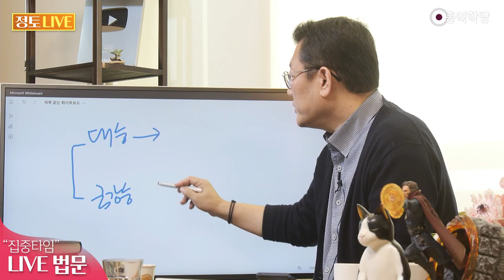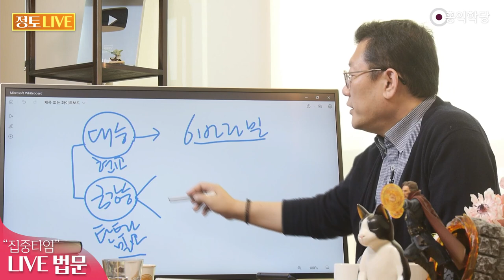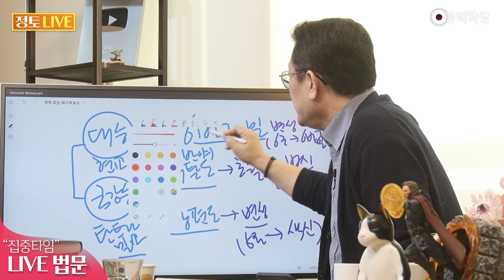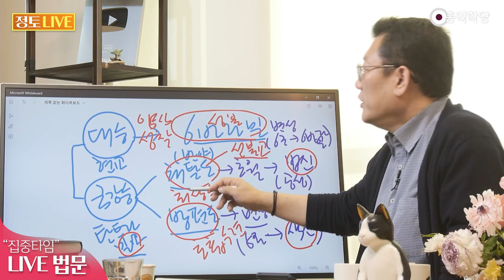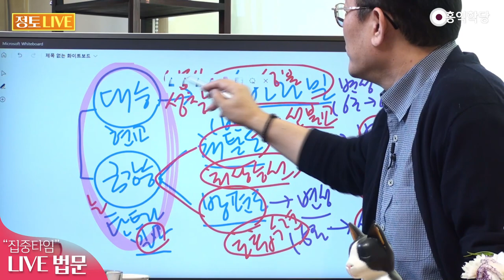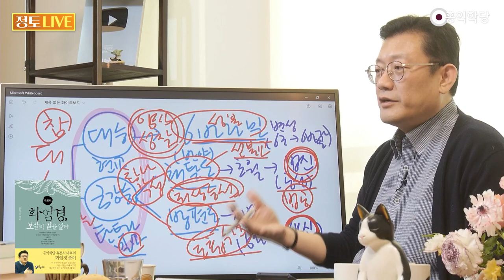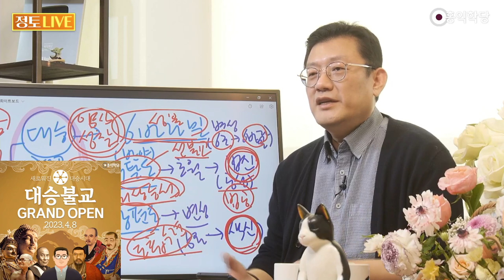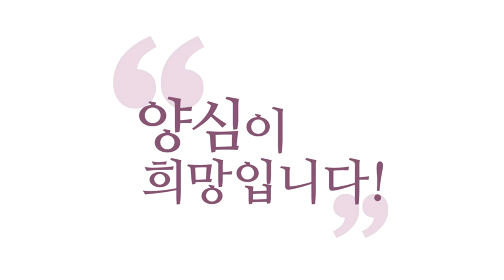진眞대승, 불교의 끝판왕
230409 정토LIVE

이거 한번 보실까요?
우리가 새 불교를 논하려면

현재 지금 대승불교에서 뭔가 가장 선봉에 서 있는 듯,
전 세계에서 활약하고 있는 불교가 티베트불교니까
실제 대승적인 가르침을 가장 많이 알리고 있죠

한국불교는요, 조계종은 너무 선불교예요
이 선불교는 대승불교의 보살성보다는
견성에 너무 초점이 있단 말이에요

그래서 선불교도 보시면
왜 대승성에서 문제가 있는지 아실 수 있어요
여기 설명을 들어보시면

지금 이 설명은 티베트불교에서 공감할 설명입니다
티베트불교 스타일 설명이에요

대승과 금강승을 나누는 게 일단은 티베트불교죠
티베트불교는 본인들 불교가 탄트라불교를 말해요,
탄트라. 밀교죠

밀교불교를 금강승이라고 부르고 대승과 구별 짓습니다
대승보다 더 뛰어나다고 봅니다
"대승보다 우리는 더 뛰어난 금강승이다"

왜 그러면 대승보다 너희가 뛰어나다고 주장하느냐?
대승은 6바라밀만 닦지 않냐?
정확하죠. 6바라밀의 보살도 닦는 거

그래서 이거는 현교라고 그럽니다, 현교(顯敎)
경전에서 가르치는 게 현교고
현교는요, 그럼 밀교도 경전이 있을 수 있으니까

여기서 경전으로 가르칠 수 있다는 거는
누구에게나 보편적인 경전으로
가르칠 수 있다는 거예요

'논어', '맹자' 같은 거. 이게 현교예요
가르침의 대상이 '누구나'예요

그런데 밀교는 제한된 사람한테만 가르쳐야 합니다
그러니까 경전도 누구나 읽게 쓰는 게 아니라
딱 그걸 경험한 사람들한테만
조언이 될 수 있는 방향으로 경전을 써요

우리 '용호비결' 같은 게 밀교죠, 굳이 따지면
이런 호흡수련 같은 거는요,
딱 구전심수(口傳心授), 딱 필요한 사람한테
적절한 가르침만 나가게 하기를 원칙으로 해요

그래서 좀 암호 같은 책들이 많아요
밀교 경전들은요, 일반인이 보고는
따라 하기 힘들게 해놔요

왜냐? 아무나 따라 하다가 탈 나면
책임질 수가 없으니까
책을 내는 게 오히려 악업을 짓는 게 되니까

그런데 6바라밀은 누가 들어도 좋은 말이잖아요
누가 들어도 삶에 좋게 쓸 수 있는 것들을
현교에서 가르칩니다. 그래서 대승에서는 6바라밀을

그러면 밀교에서는 뭘 가르치느냐?
밀교도 2가지가 있어요
'해탈하는 도'와 '방편도'가 있어요

그럼 그거 비슷해요. 반야 방편, 요게 반야 쪽이에요
반야는 특징이 뭐죠? 초월입니다
초월을 가르치는데, 이 '방편도'가 방금
우리가 말한 연금술사들 같이 변성을 가르쳐요

납을 금으로 바꾼다는 거는
납을 초월하는 게 아니죠?
납을 이용해가지고 금으로 바꿔버리는 거예요

그런 면에서 이 6바라밀도 변성이에요, 사실은
여러분의 6근을 6바라밀로 바꾸잖아요
이해되시죠?

6근이 없으면 어디서 6바라밀을 합니까?
마찬가지로 이 변성은
여러분의 5온(6근하고 같은데 좀 다르게 써봤어요)

이 5온을 가지고 여러분, 부처님의 색신을 만들어요
초월은 초월을 통해 법신(法身)을 깨달아요
공성(空性)을 깨닫고

자, 공성을 깨닫고 여러분의 법신을,
여러분 안에 있는 참나 자리,
참나 자리를 깨닫게 해주는 '해탈도'와

에너지체를 개발하게 도와주는 '방편도',
이 '방편도'가 그러니까 호흡수련입니다
호흡수련이고요

밀교수련 중에서 호흡수련 쪽이고
호흡수련 쪽이고, 이 '해탈도'가 뭐냐면
족첸, 마하무드라 같은 최상승선입니다. 최상승선

그래서 금강승이 결국 이거이기 때문에
최상승선이다 보니까 이 '해탈도'랑 뭐가 통해요?
선불교가 통해요

선불교도 티베트불교에서는 밀교로 봅니다.
그러니까 지금 보세요

우리나라 선불교가 대승이 되기에 부족한 것도 보이죠?
최상승선만 있지, 호흡수련도 없고
우리 학당에서 '양심성찰'로 공부하는
6바라밀 수련도 약해요. 그죠?

그럼 티베트는 강하냐?
티베트도 6바라밀을 강조하지만,
밀교·금강승에도 초점을 두다 보니까
또 6바라밀이 약해요

다만 이론적으로 이 대승과 밀교는,
현교와 밀교는 함께 가야 한다고 보기 때문에
6바라밀을 상대적으로 더 강조하는 것뿐이죠,
티베트도

실제로는 이 최상승선이나 호흡수련 쪽에
더 관심이 있죠. 금강승의 대표적인 수행법이니까

그래서 결과적으로 제가 티베트불교마저도
대승성이 부족하다는 건
결국 이 6바라밀 부족입니다

이게 우리나라 불교도, 티베트불교도 6바라밀을
그냥 공덕 쌓는 정도, 복덕 쌓는 정도로 이해하지,
부처가 되기 위해서 필수인 6바라밀을 해야만 성불하는,
이런 거라는 인식이 좀 안 박혀 있습니다

왜냐하면 티베트도 6바라밀을 해야 성불한다는
대승 이론을 아는데도
"우리는 금강승으로 갈 거야!"
'돈오돈수', 단박에 깨닫는 최상승선과
초월해 버려서 법신을 깨닫는,

'즉신성불(卽身成佛)' 이번 생에 호흡 수련해서
에너지만 얻으면 바로 부처라고 주장해 버리니까
이 금강승은 결국 정신적 경지는
1주 보살밖에 안 돼요

에너지체를 만들어도 결국은 '해탈도'가 뭐예요?
에너지체를 아무리 만들어도, 부활체를 얻어도
'해탈도'가 공성을 얻는 단계인데
법공(法空) 수준밖에 공부를 안 해요

구공(具空)이 안 나와요. 일체가 공(空)하다만 나오지,
공 안에 6바라밀이 꽉 차 있는
구공의 공부가 안 나오니까

왜? 양심성찰 공부에 대한 방법론이 없기 때문에
아시겠죠?

결국 금강승 잘 닦아서 돼봤자 1주 보살인데
'에너지체 얻은 1주 보살이거나'
'그냥 1주 보살이거나' 밖에 없어요

결국 참나에 안주하면,
티베트불교에서는 '정광명의 마음'이라고 그래요

정광명의 마음에만 안주해버리면, 법공만 깨달으면
참나, 우리가 참나라고 부르는 정광명심에 안주해서
법공 깨달아 버리면 부처래요

이렇게 당당히 부처라고 그래요
최상승선은 한 방에 부처 되는 법이니까
이게 선불교랑 똑같잖아요

우리나라 선불교도 한 방에 부처 되는 법이에요
성철 스님이 "화두만 터지면 12지 불지다!"라고
주장하는 거랑 통하는 부분이 있어요, 꼭 같진 않지만

자, 그래서 선불교도 문제다
진짜 대승이 진작되려면 6바라밀 공부법이
보편화돼야 하는데 양심성찰 공부법이 약하다
지금 전 세계적으로 한국불교 포함 티베트불교도

그래서 제가 진(眞) 대승이라고 주장할 만한 게 뭔지
아시겠죠? 우리가 진(眞) 대승이다!

홍익학당은요,
아니 무슨 대승 따로 있고, 금강승이 따로 있어요?
이거 다 해서 대승이에요, 원래. 그렇지 않나요?

이거 다 해서 대승이지,
왜 자기들이, 저는 웃긴 게 왜 자기들이
쪼개놨냐는 거예요

티베트불교가 웃긴 게 왜 쪼개놨냐?
원래 이게 대승이에요, 경전상

이게. 그래서 '참 대승', '참'
아니 제 '화엄경 강의' 보세요
이거 다 종합해 놓은 게 제 '화엄경 강의'인데
제 '화엄경 강의'와 '수심결'

'수심결'에서 최상승선 닦아서 '참나각성' 하자고 그러고요
'참나각성' 하자고 그러고요

'호흡수련'도 하자고 그러죠
그리고 호흡수련 단계, 1지, 2지, 3지,
6바라밀을 닦아서 올라가는 1지, 2지, 3지마다
어떤 호흡수련을 해서 어느 밀교 경지 어디까지
얻어야 하는지 제 화엄경에는 다 밀교 파트가 있습니다

각 1지, 2지마다 밀교 파트 설명을 해놨어요
1지, 2지 설명할 때, 거기에 에너지체적으로는
어느 정도 각성이 돼야 하는지,
단련돼야 하는지 써놨습니다

이거 6바라밀 공부법은 저희가 항상 미는 거죠
자, 홍익학당 공부법인 '양심성찰', '참나각성'이
최상승선이고요

'호흡수련'이 '방편도', 부처님의 에너지체 만들기
색신 만들기고요

'참나각성'은 최상승선이죠. '몰라선(禪)'
법신을 곧장 깨닫는 '몰라선'이고요
닝마파 족첸, 화두선하고 다 통합니다

'양심성찰'이 우리 강점이죠
양심노트를 쓰면서 6바라밀을 가지고
모든 삶의 선악 판단을 6바라밀로 하자!

그러면 6근이 변성돼서 6바라밀의 훌륭한 도구가 된다
이게 연금술이다

탐·진·치가 그대로 6바라밀로 화한다
진흙탕에서 연꽃을 피우는 게 연금술이죠

그래서 홍익학당은 불교적으로 홍익선원
또 저희가 이런 간판도 쓰니까
홍익학당, 홍익선원은 진 대승을 주장한다
참나각성, 호흡수련, 양심성찰 안에 모든 게 들어있다

그리고 이게 대승불교 안에서만 보지 마시라!
우리가 말한 대승은 홍익(弘益) 대동(大同)의 대승입니다
홍익 대동의 가르침이에요

환웅이 이 땅에 다시 와서 개벽을 연다면,
(오늘 예수님 부활절인데)
환웅이 다시 부활해서 이 땅에 개벽을 편다면
이 땅에 있는 모든 곰들도 사람 만들 거고, 웅녀로
이번에는 호랑이도 사람 만들 겁니다

금수 수준의 모든 중생들을
6도에서 윤회하는 중생들을 끌어올려서
모두 정토 사람으로 만들겠다!

이게 신시(神市), 하느님 나라의 강림 아닙니까!
탐·진·치 있냐? 좋다
탐·진·치 없으면 큰일 날 뻔했다
탐·진·치 있으니까 됐다

탐·진·치와 6근이 있는가?
6근이 있으면 됐다
탐·진·치와 6근이 곰과 호랑이에요

그대로 두면 동물의 본성, 동물의 작용밖에 더 돼요?
6근과 탐·진·치

그거를 살려서 연금술을 써서
홍익인간 이념, 6바라밀 이념이 들어가서
거듭나는 겁니다